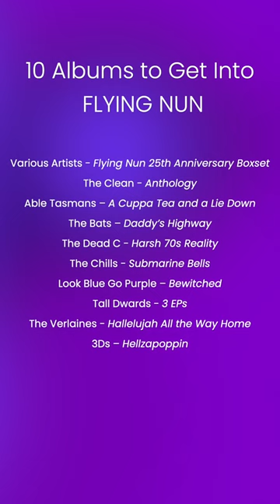A Guide to the label: FLYING NUN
Flying Nun Records is a New Zealand independent record label formed in Christchurch in 1981 by music store manager Roger Shepherd. Described by The Guardian as "one of the world's great independent labels", Flying Nun is notable for bringing global attention to the Dunedin sound, a cultural and musical movement in early 1980s Dunedin, which gave rise to modern indie rock.

related acts:  The Chills, The Bats, The Verlaines, Straitjacket Fits, The Clean, Tall Dwarfs, Chris Knox, Garageland, Dead C, Able Tasmans, Look Blue Go Purple, 3Ds, JPS Experience, Jean-Paul Sartre Experience, David Kilgour, Fazerdaze, Headless Chickens, The Great Unwashed, The Gordons, Sneaky Feelings, Loves Ugly Children,